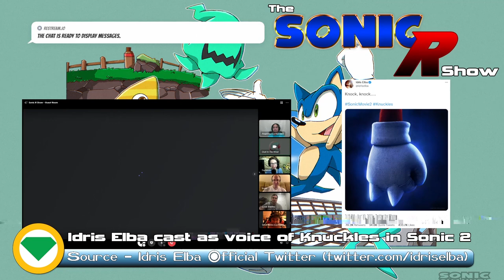Sonic Colors Ultimate is Here! - The Sonic R Show (09/03/2021)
The Sonic R Show is Sonic Revolution's new weekly video podcast delving into the latest Sonic news, guests, and taking questions from the audience!

This week, we discuss the release of Sonic Colors Ultimate and all its related material, plus the Sonic R Crew introduce themselves, and we take questions from the audience!

Help the Sonic R Show improve the stream! We need equipment to upgrade and provide better quality. Check out our wishlist and consider a donation in the form of an equipment purchase:

We try to upload new clips as often as possible.